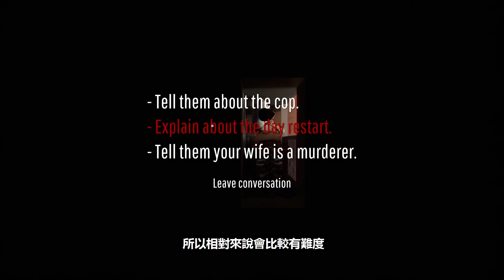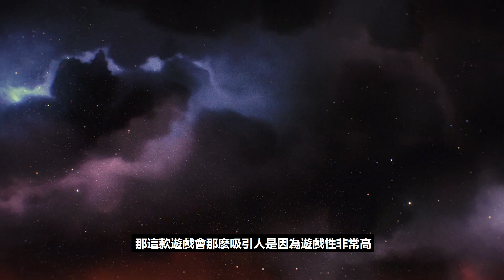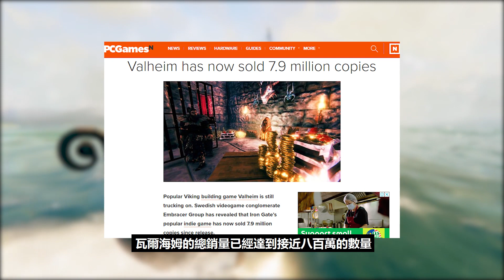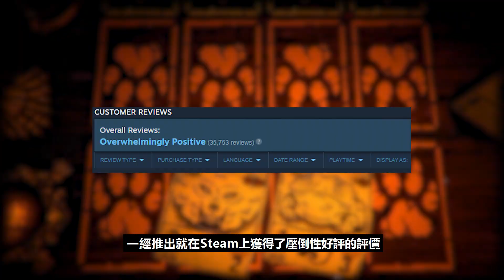2021年 玩家機密【最佳獨立遊戲】